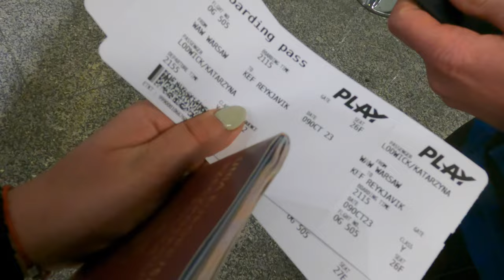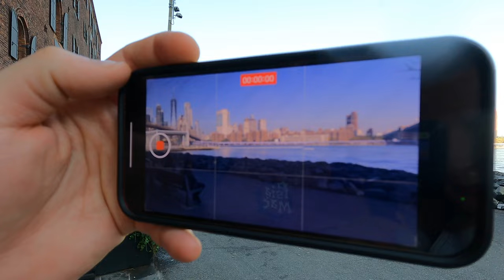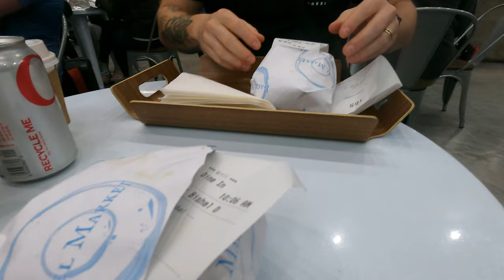Exploring the Concrete Jungle: A New York City Adventure 🏙️✨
Experience the magic of the concrete jungle in our latest YouTube video showcasing the ultimate New York adventure! 🏙️ Join us as we navigate the iconic streets, soak in the breathtaking skyline, and dive into the vibrant tapestry of cultures that make up the city that never sleeps. From the bright lights of Times Square to the serene beauty of Central Park, every moment is a snapshot of the diverse and dynamic spirit of New York. Get ready for an unforgettable journey filled with dazzling sights, delicious bites, and the undeniable energy that defines the heartbeat of this metropolis. Hit play, and let the New York adventure begin! 🍎✨